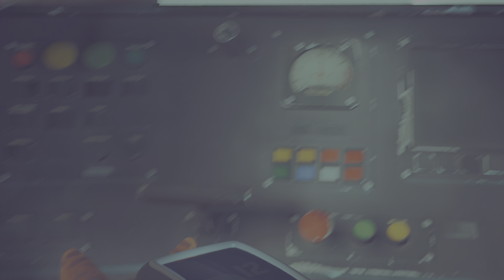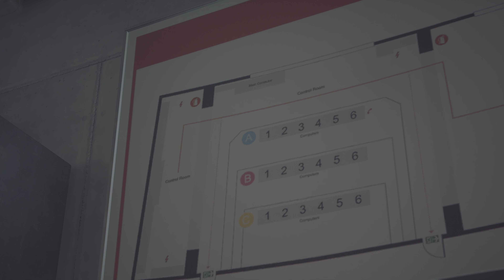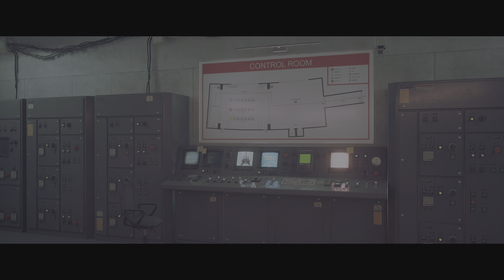The Control Room | STRAY Walkthrough Gameplay | Part 11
Stray PS5 Walkthrough Gameplay in Part 11 (Full Game). This series includes the full game story walkthrough of Stray on PlayStation 5 from beginning to the end. I waited almost a year to play this because I was waiting to buy a PS5. I am so excited to finally be a cat!! haha

Stray walkthrough will include puzzles , exploration, my reactions, and all the Feline shenanigans in 4K HDR.